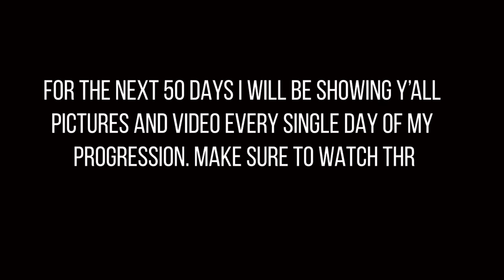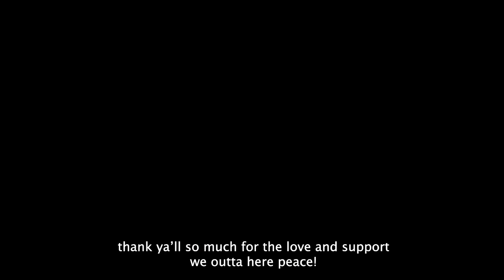My Full Beard Growth Time Lapse For 50 Days!